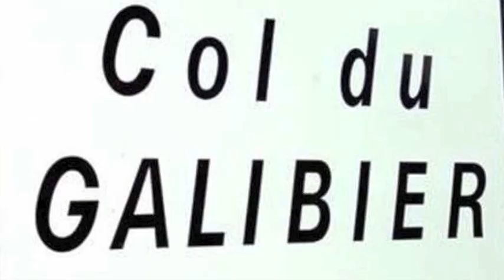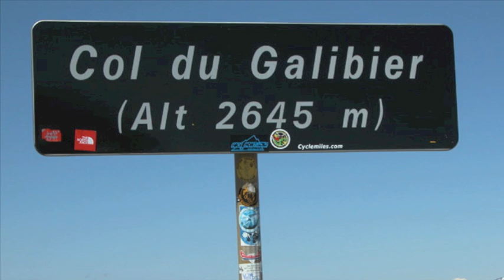Col du Galibier